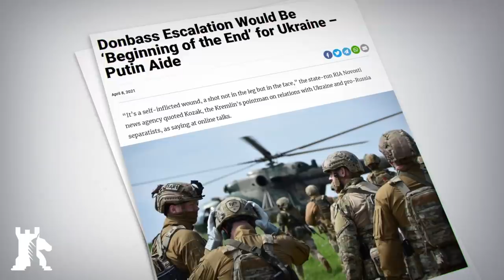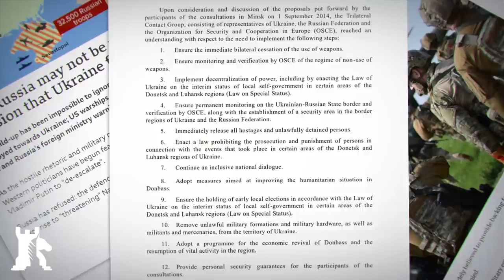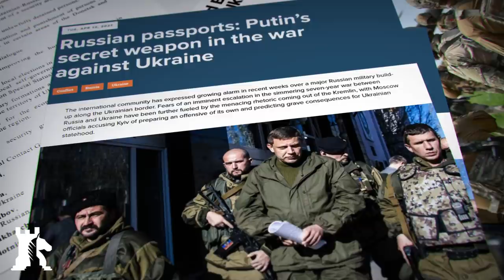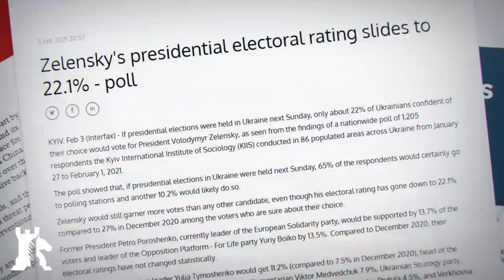Ukraine and Russia preparing for a new war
✔ Play Conflict of Nations for FREE on PC or Mobile:
Receive an 13K GOLD & an Amazing New Player Pack, only available for the next 30 days!

There is the whispering of war in Eastern Ukraine. Videos posted on social media show convoys of military vehicles arriving in the Donbas region.

Crypto endorsement
✔ Bitcoin ► 1MwRNXWWqzbmsHova7FMW11zPftVZVUfbU
✔ Ether ► 0xfE4c310ccb6f52f9D220F25Ce76Dec0493dF9aA0